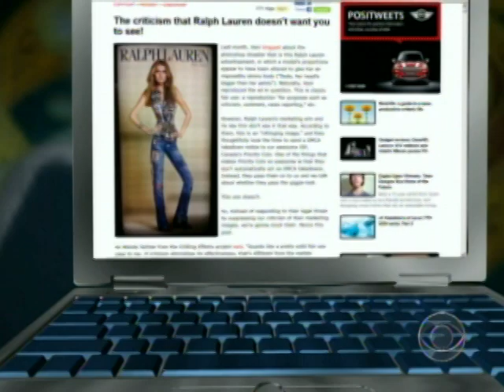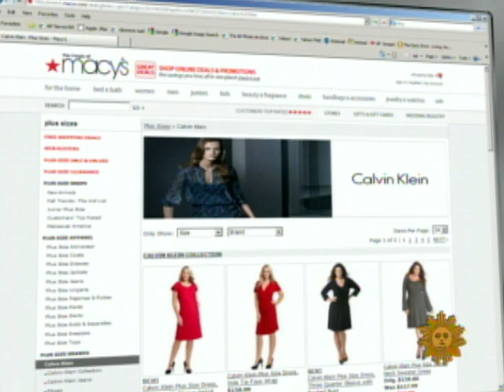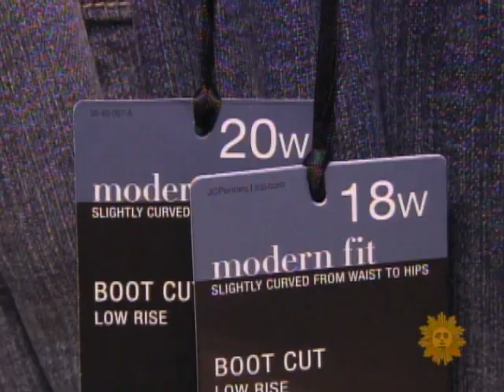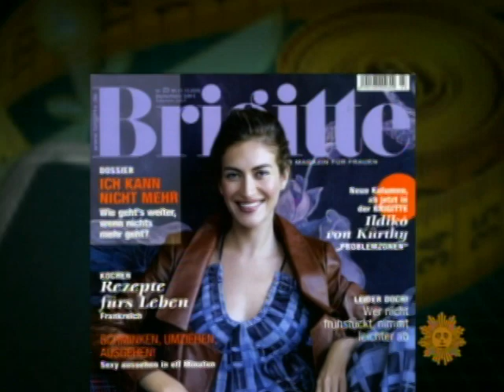Plus-Size Models Take Charge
Michelle Miller takes a look at what might just be the golden age of plus-size modeling.